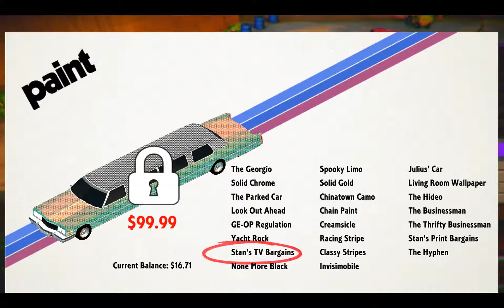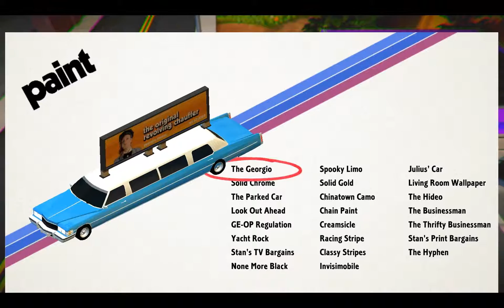Roundabout #002 - Let's Play (German)